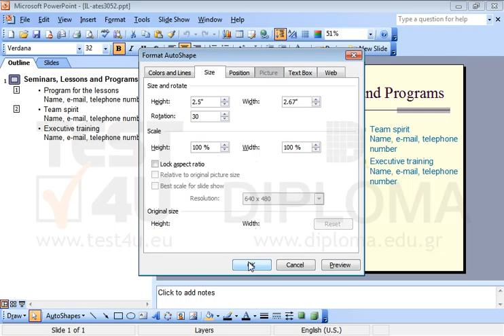Rotate the star of the current slide by 30 degrees.